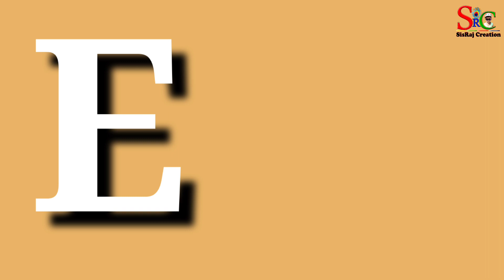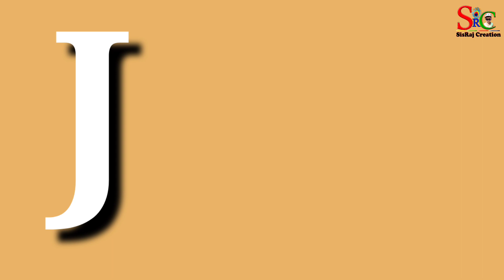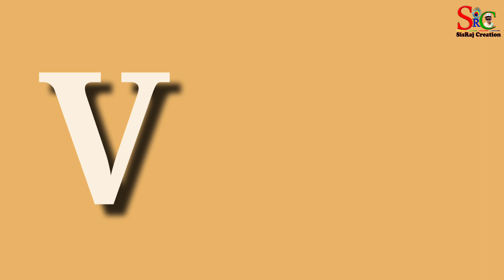Abcd for kids। Learning Abcd। A for ass। Children learning abcd with picture।SisRaj Creation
abcd for kids। learning abcd।

আজকের শিশু আগামী দিনের ভবিষ্যৎ | শিশুদেেের ভবিষ্যৎ গড়ার জন্য পড়াশোনা অত্যন্ত প্রয়োজন | বলা হয়ে থাকে শিক্ষা জাতির মেরুদন্ড আরও লেখাপড়া ভালভাবে শুরু করার জন্য শুরুটাা অত্যন্ত প্রয়োজনীয়। আমরা ছোট বাচ্চাদের পড়াশোনার সুন্দদর সুন্দর ভিডিও নিয়মিত আপলোড করে থাকি।

By SisRaj Creation